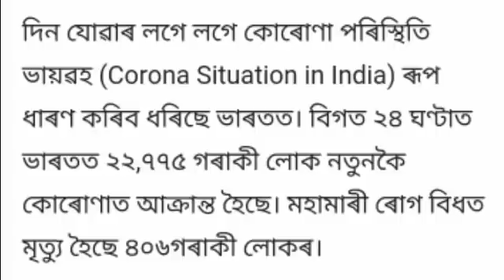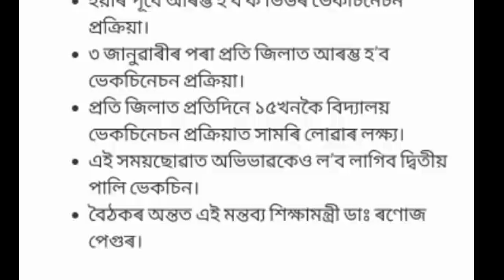জটিল হৈছে পৰিস্থিতি//Again May Lockdown//Assam School college Close News//HSLC & HS Exam Update